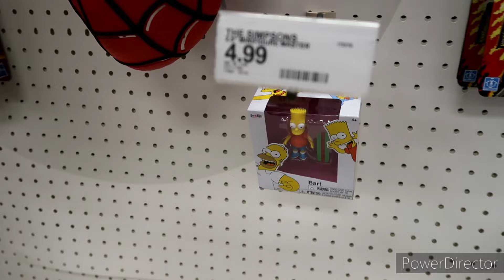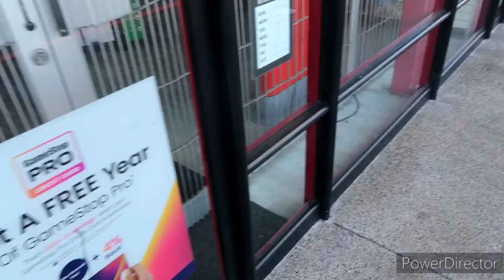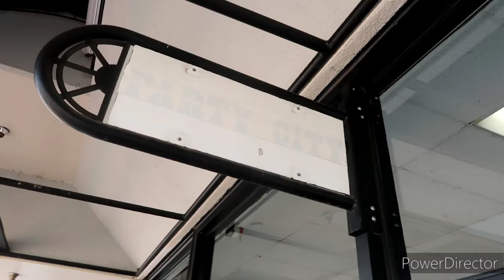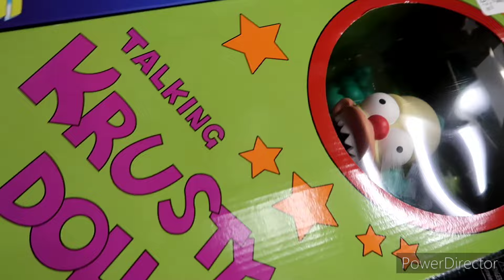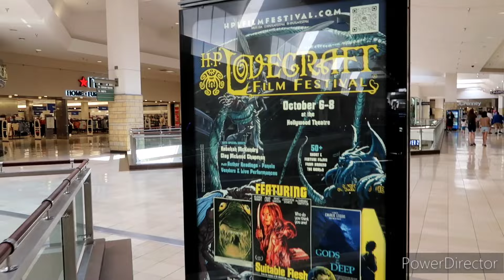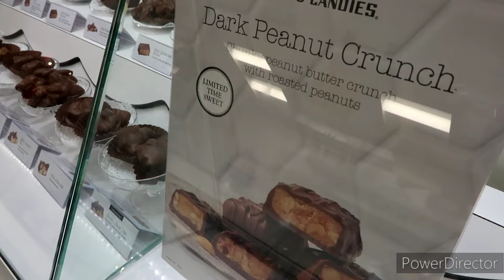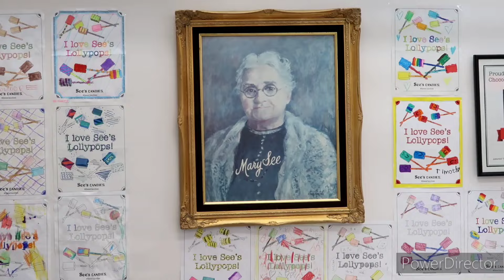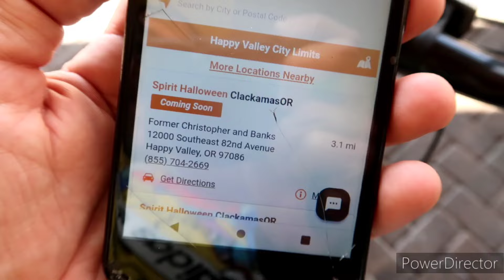Homer Simpson at Target, Clowns at Clackamas Town Center & Trying to Find Spirit Halloween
Homer Simpson Score while Kreepn Target, Plus Clackamas Town Center Mall..